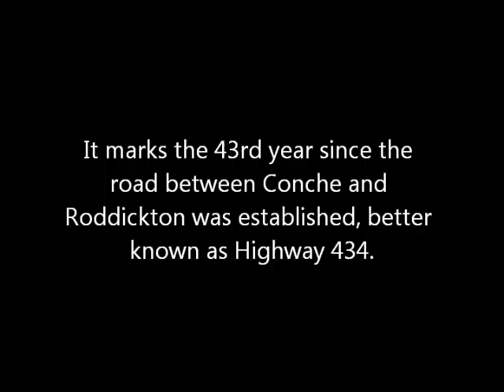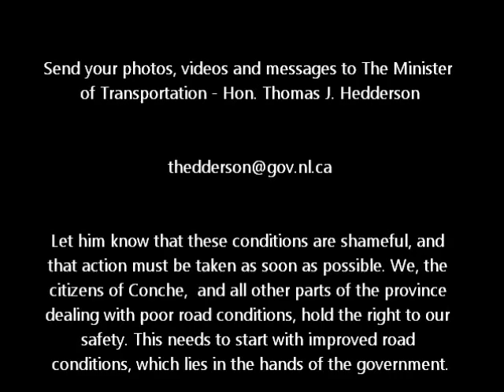The Face of Disgrace | Highway 434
The road linking Conche and Roddickton is deplorable. The citizens of Conche have been fighting for pavement for years and the conditions only worsen.

Email your photos and messages to the Minister of Transportation: Hon. Thomas J. Hedderson

Let him know that these road conditions in 2012 are completely unacceptable.